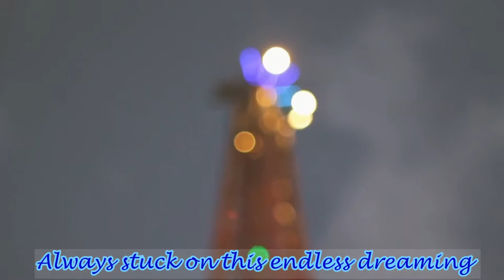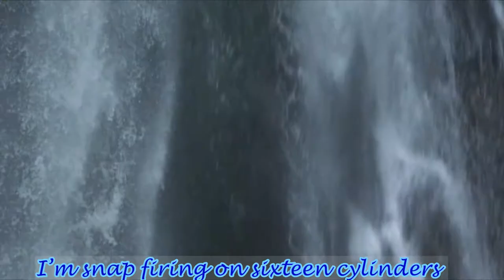Crazy And So Much Freedom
Freedom. The whole world deserves freedom , or as much as we can muster up , Yeah